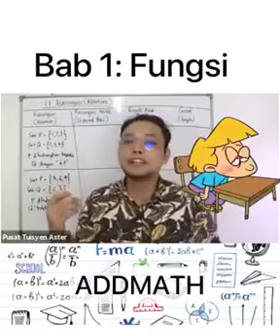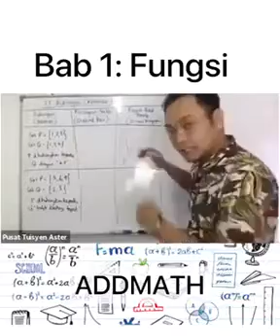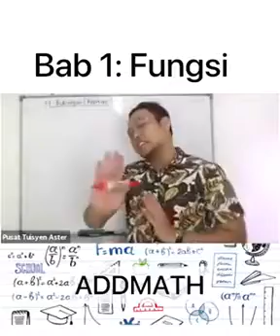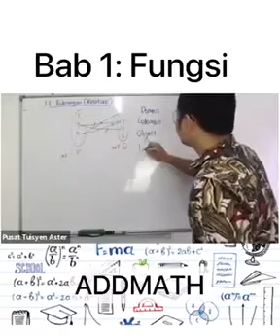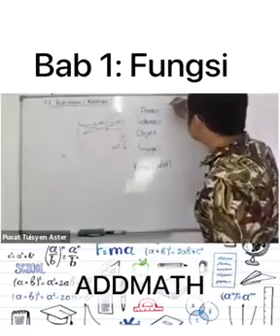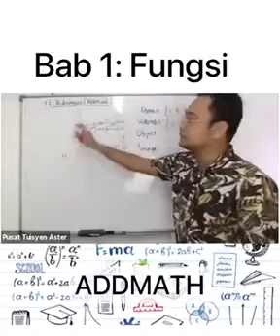SALING BERGANTUNG HARAP